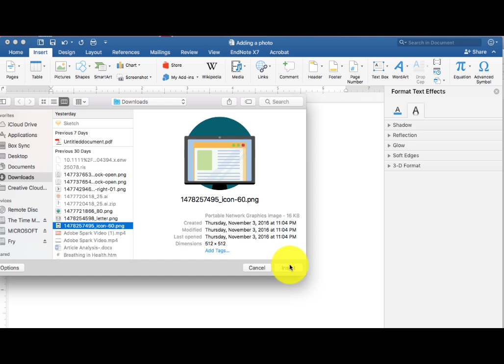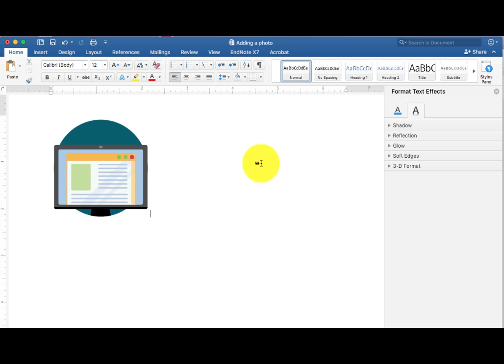Adding a photo3